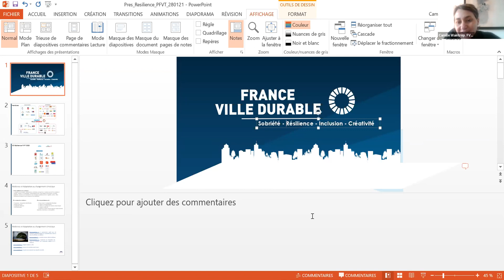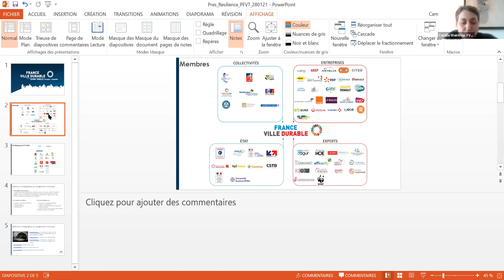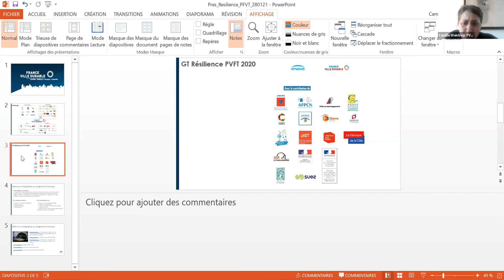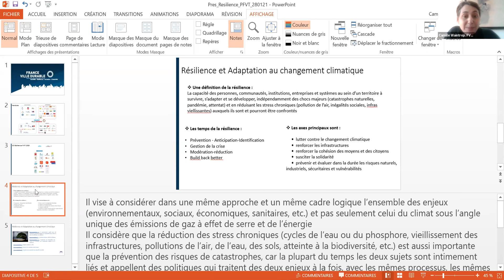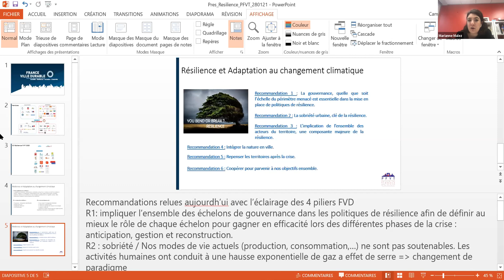Regards croisés entre l'Afrique et la France : le Climat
28 janvier 2021

Premier webinaire du cycle "Regards croisés entre l'Afrique et la France" organisé par le Partenariat Français pour la Ville et les Territoires (PFVT).

Le PFTV, plateforme d'échanges et de valorisation de l'expertise des acteurs français du développement urbain à l'international, invite Climate Chance pour ce webinaire consacré au climat.

Déroulé :

-Introduction, Hubert Julien-Laferrière, Président du PFVT

-Présentation du Cycle "Regards croisés entre l’Afrique et la France", organisé en partenariat avec la DAECT, Brigitte Bariol-Mathais (FNAU – PFVT), Hélène Hampartzoumian (DAECT)

-Introduction du webinaire sur le climat, Marianne Malez (FNAU-PFVT), Romain Crouzet (Climate Chance)

-Introduction liminaire, Luc Gnacadja (ancien Ministre de l'environnement et du développement urbain du Bénin)

-Etudes de cas :
Retour sur les recommandations du PFVT sur l’adaptation au changement climatique, Camille Waintrop-Boyon (France Ville Durable)

Retour d’expériences en Nouvelle Aquitaine par l'Observatoire Climate Chance, Amaury Parelle (Climate Chance)

Le plan climat de Dakar, Ndeye Rokhaya Sarr Diène (Ville de Dakar, membre de la Convention des maires d’Afrique sub-saharienne)

-La convention des maires d’Afrique sub-saharienne, Mohamed Nbou (CGLU Afrique)

-Discussions avec les participants et recommandations